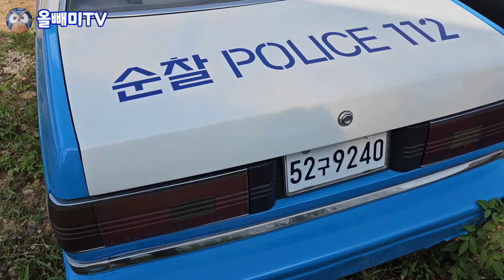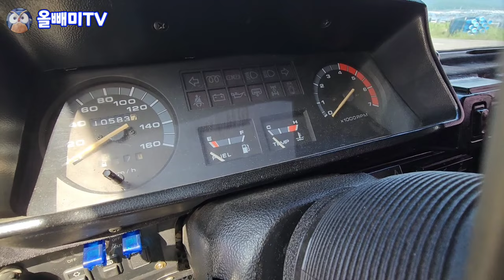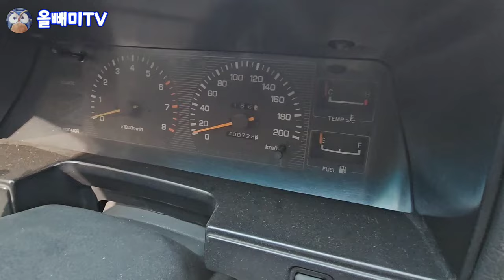국산 최고 명차 각 그랜저 전시장 ☆ 다시 출시하면 사고 싶다